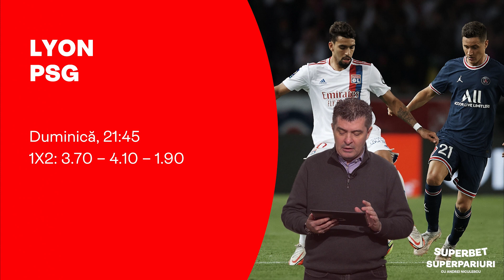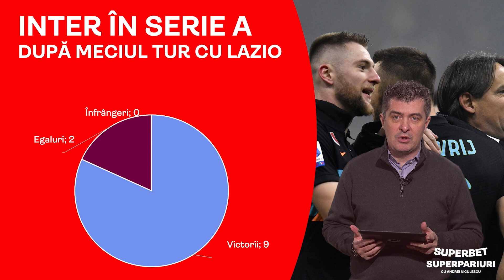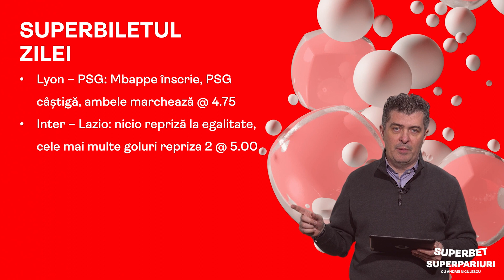COTĂ 142 din 3 meciuri!!! SuperPariuri cu Andrei Niculescu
Vorbim de cele mai importante 3 meciuri de duminică și combinăm 3 SuperPariuri pentru un bilet de cotă 142! Lyon - PSG, Inter - Lazio și Villarreal - Atletico sunt principalele jocuri de duminică. Le analizăm pe toate, avem câte o propunere de pariu simplu și încercăm acel SuperBilet cu o cotă uriașă. Să fie verde!

Statistici, informații, recomandări de pariuri și de cote. Ne vedem în fiecare dimineață. Și, nu uita, poți vedea imediat biletele plasate de Andrei, dacă îl urmărești pe SuperSocial!